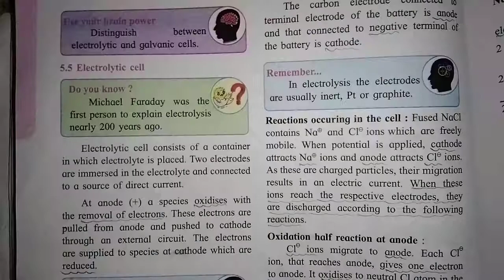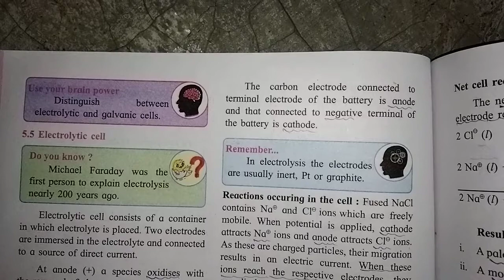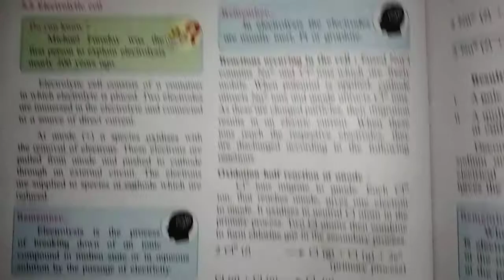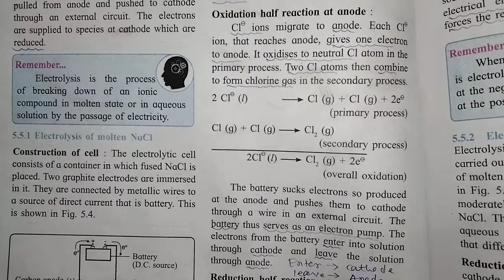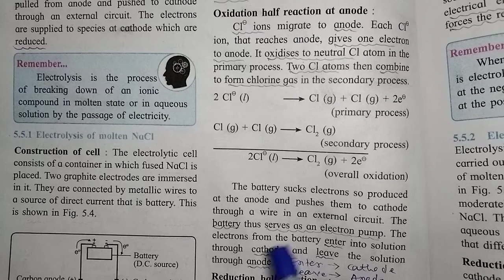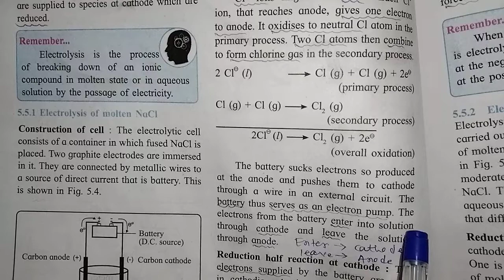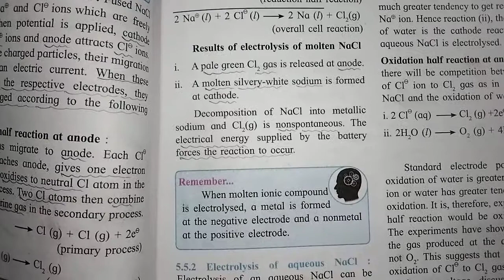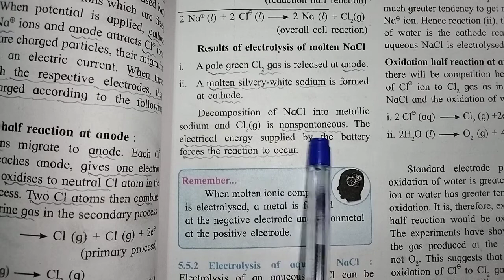Electrolysis of molten NaCl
Std-12 Chemistry
5. Electrochemistry
results of electrolysis of molten NaCl